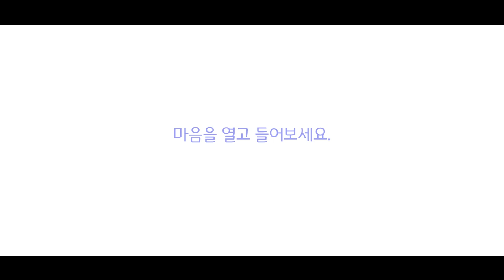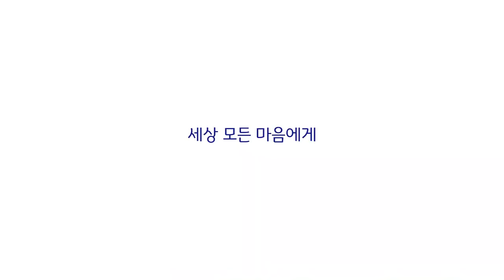꺾지 못하는 마음에게